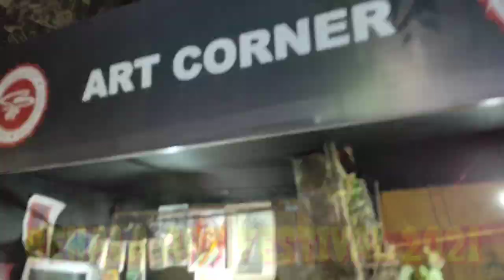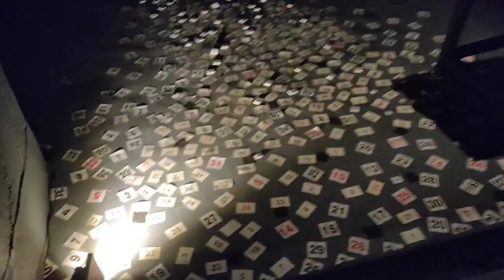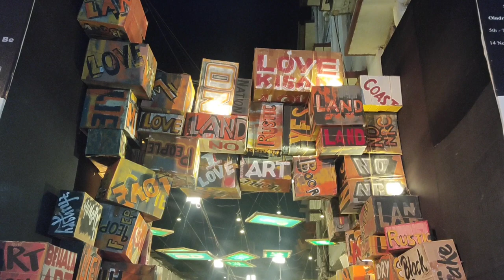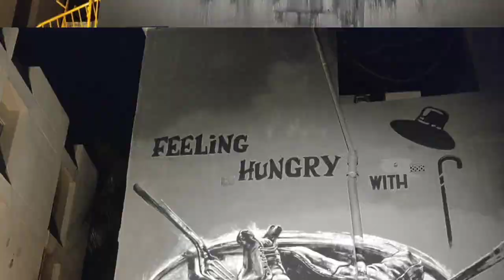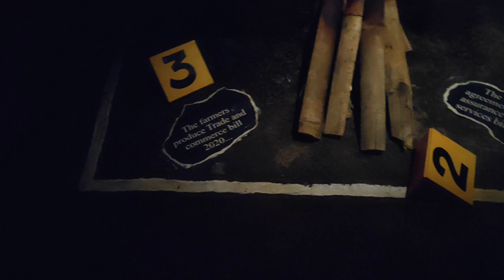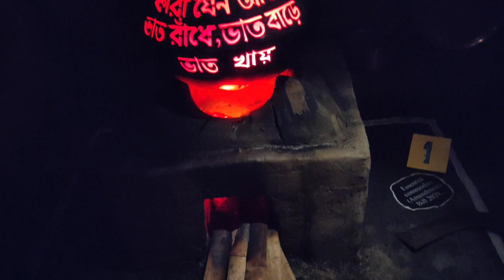BEHALA ART FESTIVAL 2021 || KOLKATA ART FESTIVAL 2021 || BEHALA NUTAN SANGHA || SANATAN DINDA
BEHALA ART FESTIVAL 2021 || KOLKATA ART FESTIVAL || BEHALA NUTAN SANGHA || SANATAN DINDA || BEHALA UTSAV || ART FESTIVAL